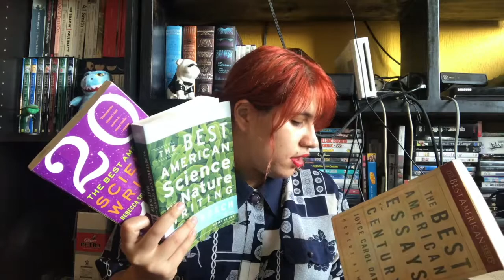2019 | Huge Library Haul: Summer Reads Edition!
Hey!! Just getting some good use out of my University library! And I have to return them, so you know I'll read at least some of them, haha.

I'm working on my December Wrap Up and my Top books of 2018!

Happy 2019!

◘ F a c e b o o k P a g e